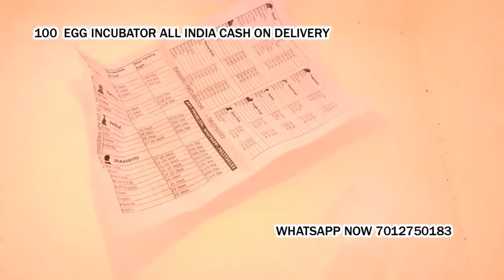poultry egg hatching machine call7012750183in Kharupatia Darrang Assam